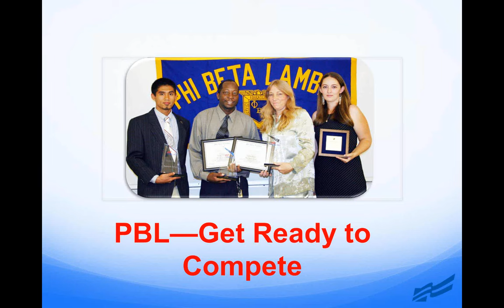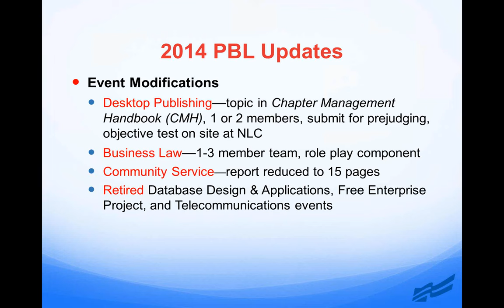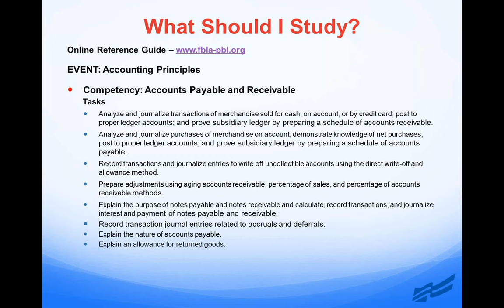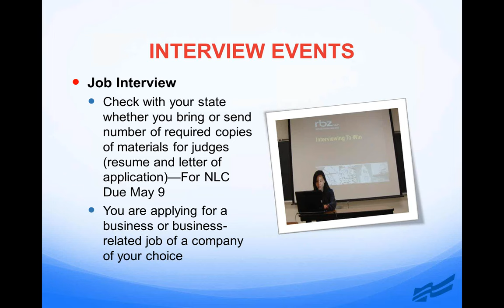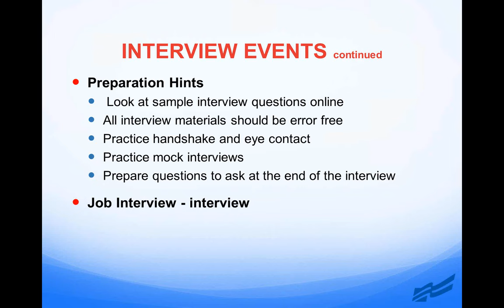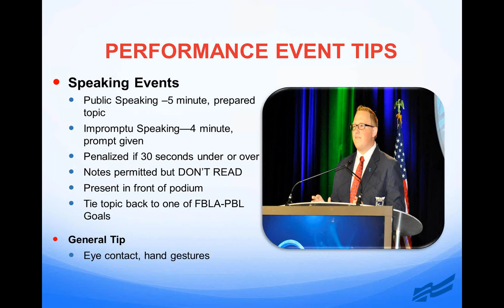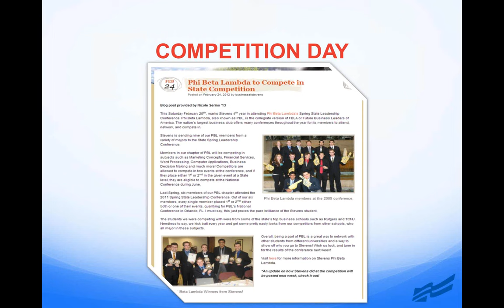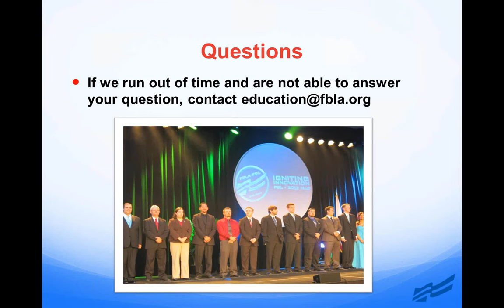3.12.2014-PBL Competitive Events-Get Ready to Compete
Preparing for 2014 national competition in Nashville, TN.  Tips and reviewing new events with the FBLA-PBL Education Director Barbara Small, and 2013-14 PBL National Secretary Beau Cobb.